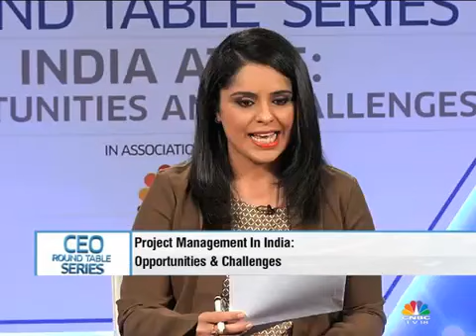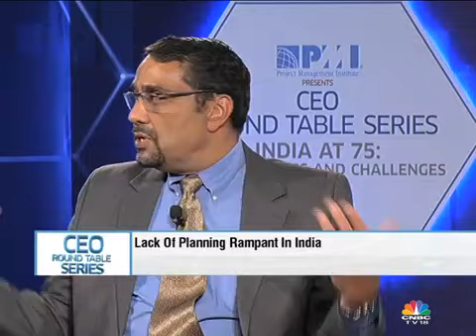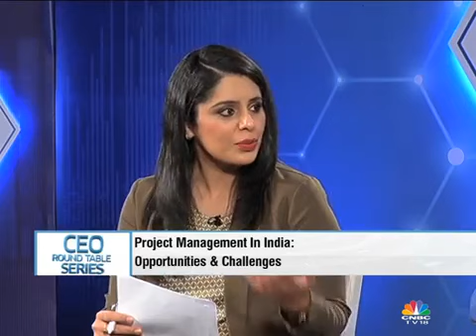PMI & CNBCTV18 present CEO Round Table Series: India at 75: Opportunities & Challenges.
Here is the first round table event of the 3 part round table series that was held in Bengaluru.